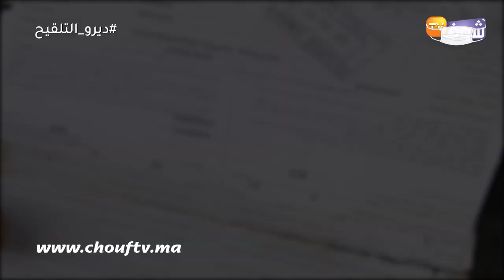دموع "اليتيمة"..شابة تعيش التشرد منذ 4 سنوات وقصتها "درامية" ستبكي الكبير والصغير بالمغرب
رصدت شوف تيفي الحالة التي عليها شابة تعيش حياة التشرد منذ أربعة سنوات.